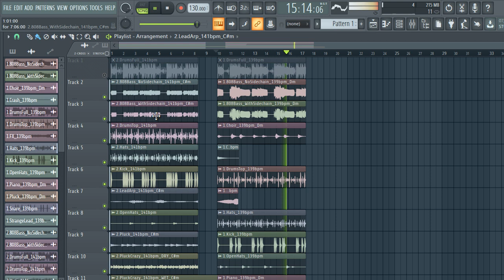FREE DOWNLOAD DRILL SAMPLE PACK / LOOP KIT "Melodic one shots" | Modern